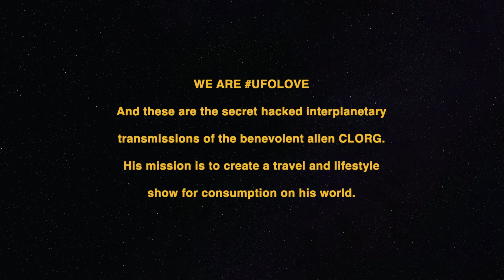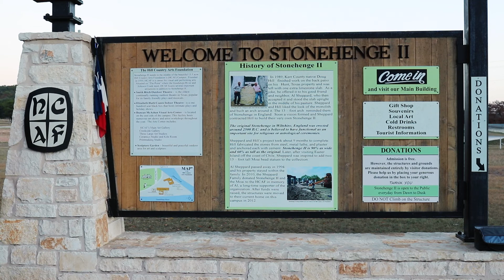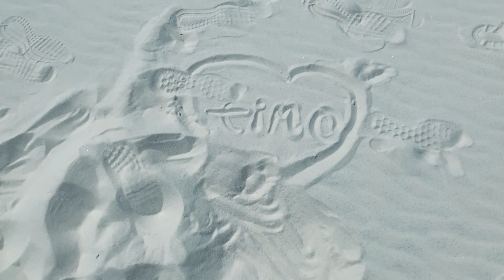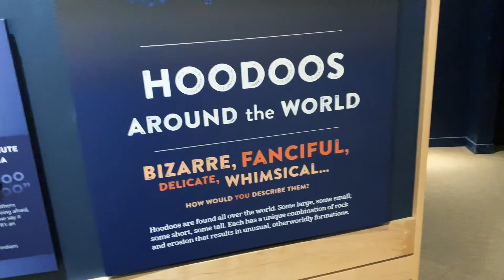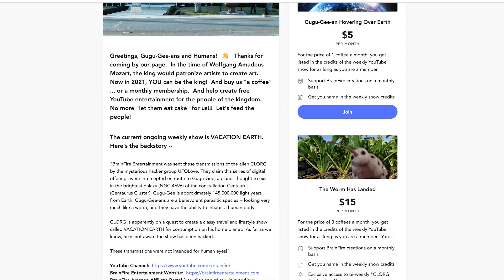Vacation Earth - Ep 063 - "CLORG's Super Duper Best of CLORG Show"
CLORG presents his super duper best of show with all sorts of fun clips from the 62 episodes previous to this one.

Top weight at the end of 2021: 303 lbs.
Weight in this video: 292 lbs.

Become a BrainFire Supporter!